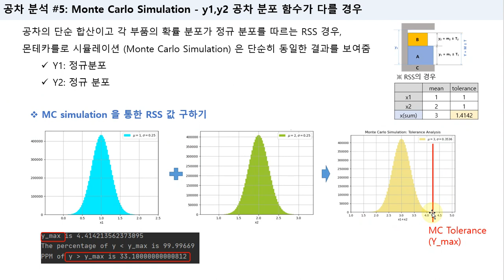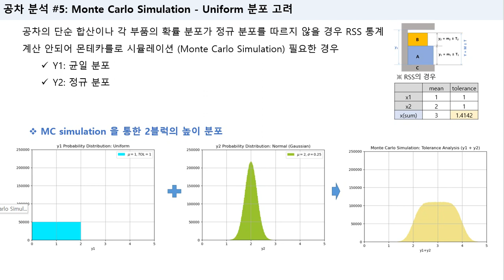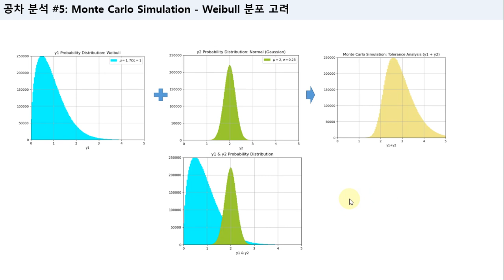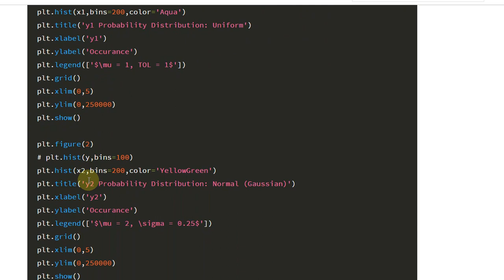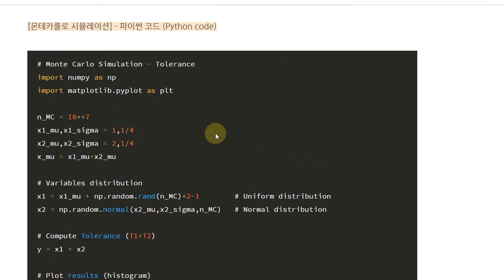공차분석(Tolerance Analysis) 기초부터 실전까지 (07) - 몬테카를로 시뮬레이션(Monte Carlo Simulation)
RSS 통계적 계산이 불가능할 경우에는 몬테카를로 시뮬레이션을 이용하여 공차에 따를 불량률을 예측해야한다. RSS를 따르지 않은 공차 조건들은 매우 다양하겠지만 단순 경우 (공차의 단순합이지만, 한 부속품의 공차가 정규분포를 따르지 않을 경우)에 한정하여 몬테카를로 시뮬레이션을 설명하였다.